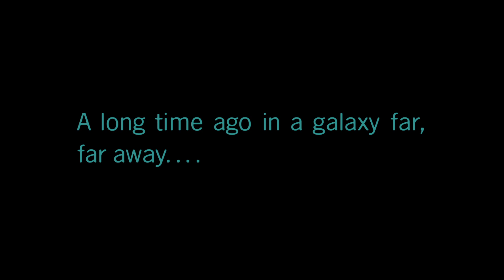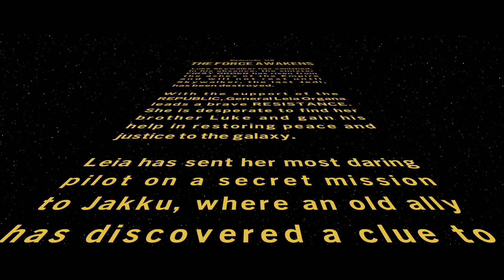Lego Star Wars Episode 7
The beginning of the end of the 9 films.